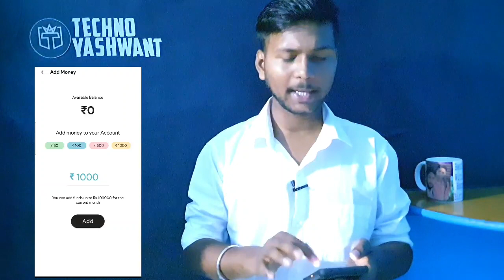🤑आ गया DHANI का बाप| Upto 8% Cashback For All Users| Live Proof| Dhani To Bank Transfer Trick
🔴Topic Covers:-

1️⃣ DHANI Huge Bug

2️⃣ Dhani APP new Trick

3️⃣ Dhani app se paisa kaise kamaye

4️⃣ Online Earning New App

5️⃣ Free PAYTM Cash Earning App

6️⃣ Amazon Pay To Bank Account New Trick 2021

7️⃣ Amazon Pay to paytm wallet trick

8️⃣ Transfer Any Wallet Money to Paytm wallet

9️⃣ Amazon To Bank Transfer Trick

1️⃣0️⃣ Siply App Free 100 rs all users

1️⃣1️⃣ Bajaj Finserv Loot

1️⃣2️⃣ Paytm Fastag Recharge New Offer

1️⃣3️⃣ Dhani To Bank Transfer Trick

1️⃣4️⃣ Dhani To Paytm wallet Trick

1️⃣5️⃣ Paytm Fastag Recharge Problem Solved

1️⃣6️⃣ Paytm Fastag Recharge kasie kare

1️⃣7️⃣ Paytm FASTag Close Kaise kare

1️⃣8️⃣ Flipkart Free Shopping Tricks

1️⃣9️⃣ Flipkart Free Supercoins And Gift Voucher

2️⃣0️⃣ Shopsy App Free ₹86 For All Users

2️⃣1️⃣ Best Fantasy App 2021

2️⃣2️⃣ FYP app Ka baap

2️⃣3️⃣ Muvin app Unlimited trick

2️⃣4️⃣ Free Shopping App

2️⃣5️⃣ ₹1 Shopping Tricks

2️⃣6️⃣ November 2021 All Loot Offers

⫷T⫸⫷E⫸⫷C⫸⫷H⫸⫷N⫸⫷O⫸⫷Y⫸⫷A⫸⫷S⫸⫷H⫸⫷W⫸⫷A⫸⫷N⫸⫷T⫸